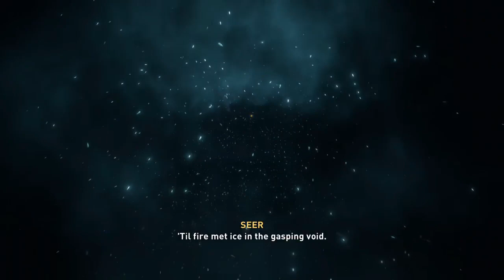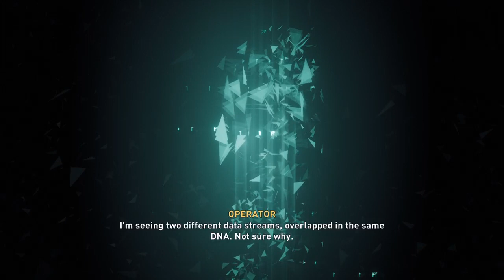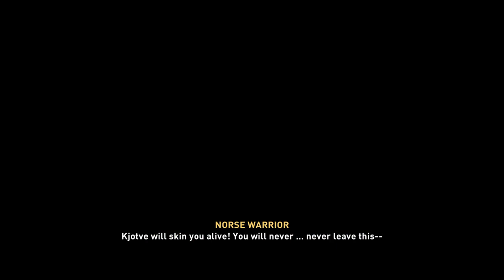Road to affiliate. Starting my journey in the Viking Age.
Going through the Viking Age.